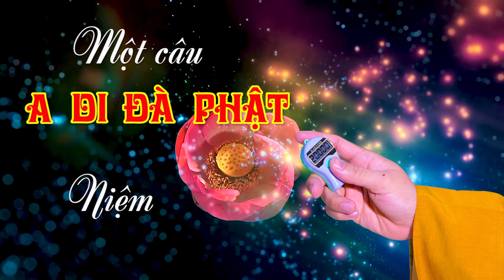187 Một câu A DI ĐÀ PHẬT niệm đến cùng- năm 2021-Tập 187. Ngày 18-04 Năm Tân Sửu 29-05-2021 DL)